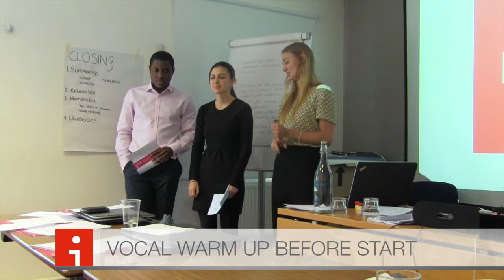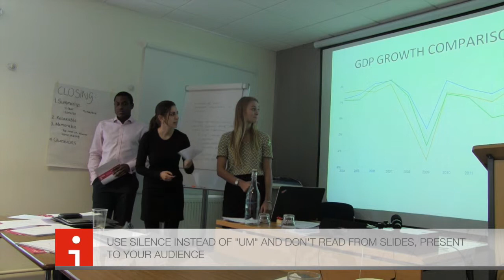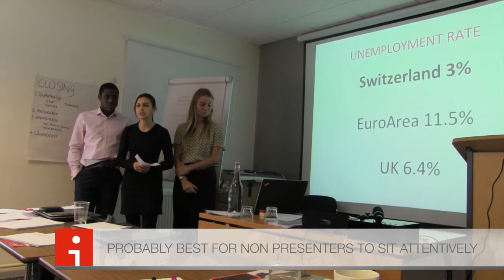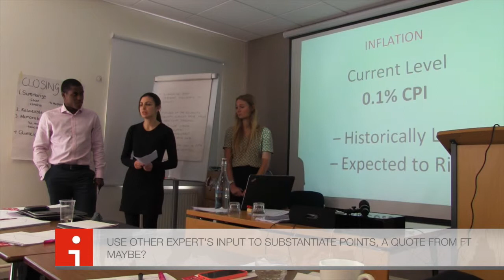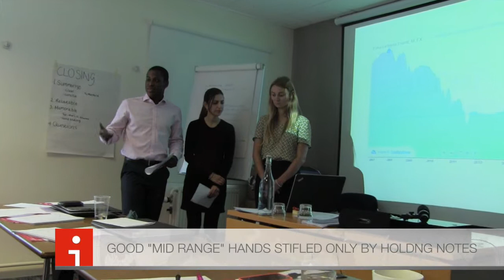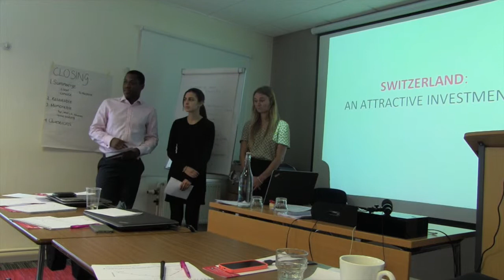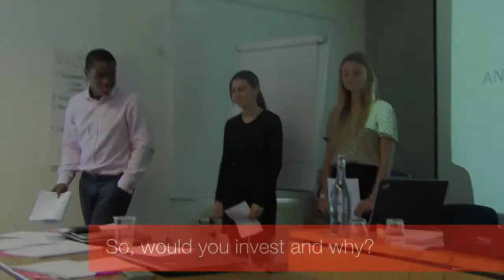RBS Switzerland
This video is about RBS Switzerland